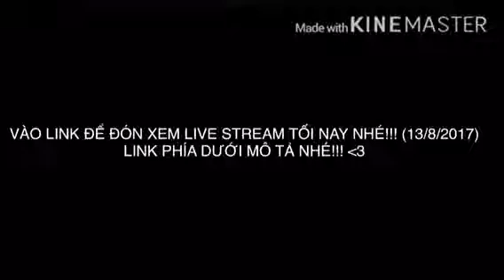[FAN'S TIME 4TH - TRẠM 2][13/8/2017] TFBOYS - CÁCH XEM LIVESTREAM FAN'S TIME NĂM 4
LINK XEM LIVESTREAM TỐI NAY:

- Music QQ ( Cần tài khoản )

____Thời gian bắt đầu là lúc 19: 10 (18:30 Việt)_____